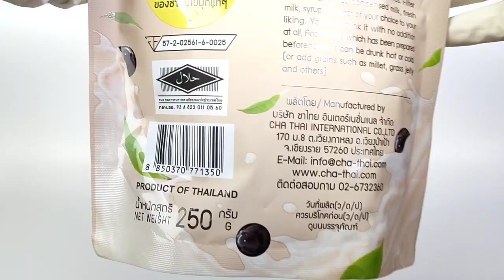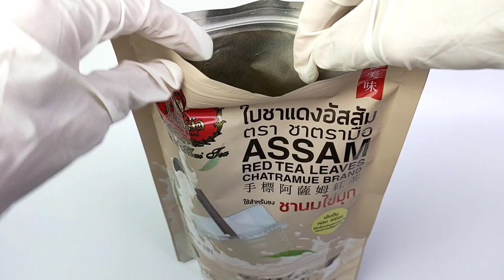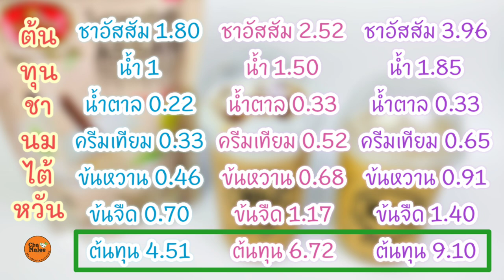ชานมไต้หวัน (ต้นทุนน้อย) Milk Tea by Cha Tra Mue 밀크 티 Mjölk te Milchtee ミルクティー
เว็บไซท์ลิงก์หน้าร้านออนไลน์

คำบรรยาย กดCC เพื่อเปิดคำบรรยายภาษาไทย

សូមចុចស៊ីស៊ីដើម្បីបើកចំណងជើងរង

English recipe
Ingredients :
12 oz. Milk tea
Half a tbsp. Assam tea
100 ml. Hot water
2 tsp. Sugar
1 tsp. Creamer
10 ml. Sweetened condensed milk
15 ml. Evaporated milk

18 oz. Milk tea
1 tbsp. Assam tea
150 ml. Hot water
3 tsp. Sugar
1.5 tsp. Creamer
15 ml. Sweetened condensed milk
25 ml. Evaporated Milk

22 oz. Milk tea
1 tbsp. Assam tea
185 ml. Hot water
3 tsp. Sugar
2 tsp. Creamer
20 ml. Sweetened condensed milk
30 ml. Evaporated milk